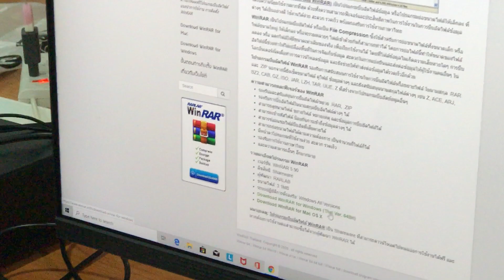ตอนที่ 7# - การติดตั้งระบบ POSPOS Win10 App ตั้งแต่เปิดเครื่องครั้งแรก จน ออกใบเสร็จได้